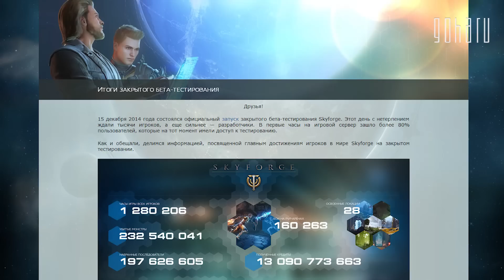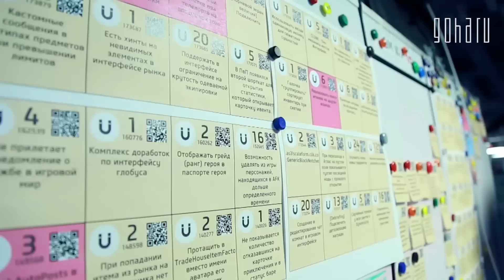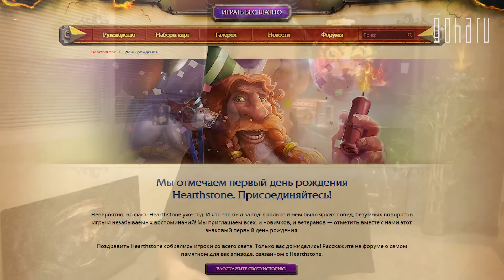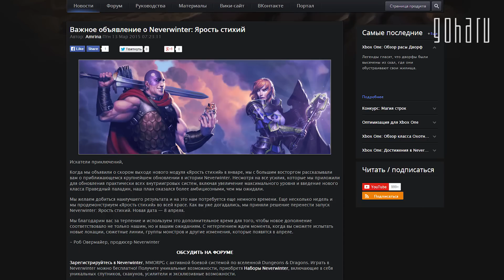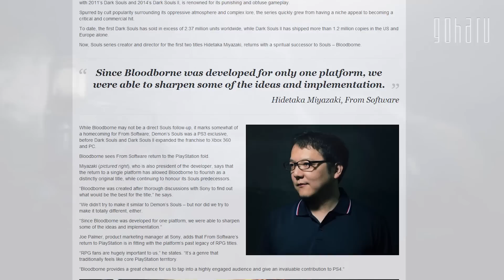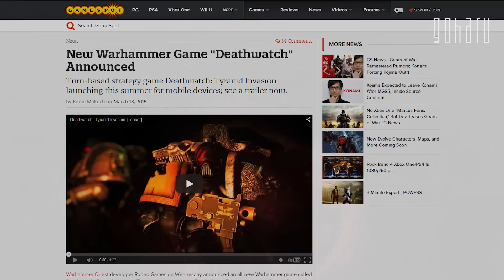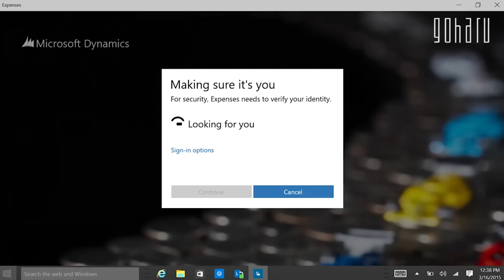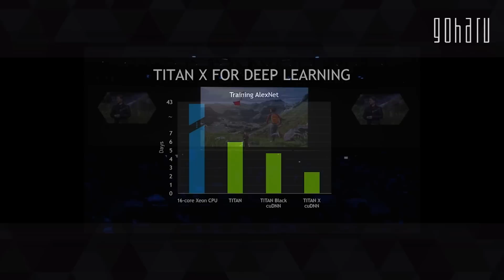Видеоновости недели - GoHa weekly #95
Весне - дорогу, весенние ивенты и весенние обострения! Запустили закрытое тестирование World of Warships, а в Skyforge рукой подать до открытого. Незаметно карточной игре Hearthstone: Heroes of Warcraft стукнул год, EvE фанфест уже проходит в Исландии, а в Доту пробрался серенький козлик. Остальные новости - в выпуске.